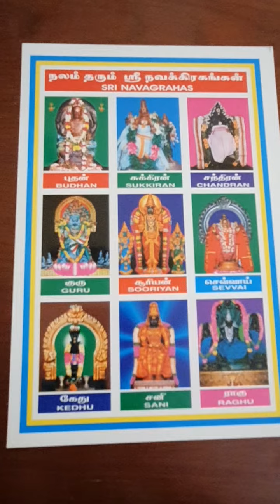Are you missing number 3 in your date of birth, then guru strong by follow this remedy in telugu